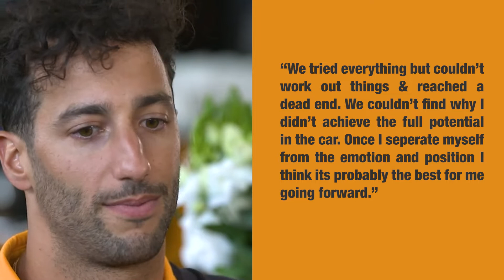2022 Belgian GP Preview | Ricciardo McLaren Exit | Race Win Predictions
Catch up with all the pre-race weekend gossip ahead of round 14 at Spa-Francorchamps. Lewis favoured for a win or Sainz will take his second? Lets Discuss